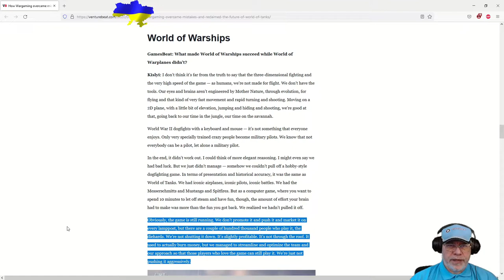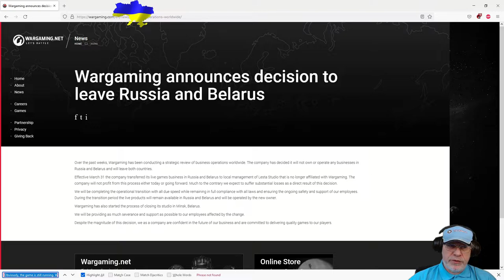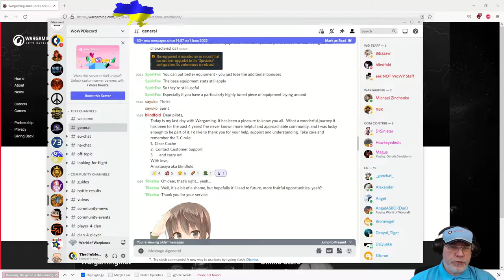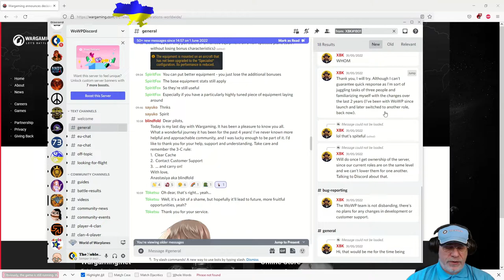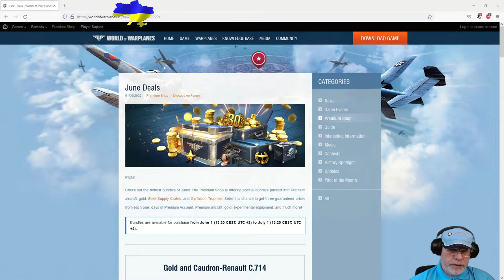World Of Warplanes: Notes From The Control Tower, Episode 7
In this episode of 'Notes From The Control Tower' I discuss the announcement by Wargaming that it is leaving Russia and Belarus, with specific reference to what this may or may not mean for World Of Warplanes, I provide a brief overview of each of the three premium planes available bundled with gold from the shop during June 2022 and, for newer players, I go over the movement of crew members between aircraft.

Wargaming's Announcement That It Was Leaving Russian And Belarus

00:00 Introduction
00:19 Wargaming's Decision To Leave Russia And Where This Leaves World Of Warplanes
05:55 The Shop Bundles Featuring Premium Planes As Bonus Content In June 2022
06:50 The Caudron-Renault C.714 In Brief
08:03 The Chance-Vought XF4U-1 In Brief
10:07 The Vickers Venom In Brief
11:48 Moving Crew Between Tech Tree Planes
15:16 Moving Crew Into Premium Planes
17:01 Final Thoughts